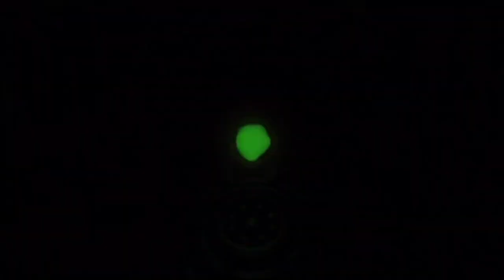Arsenal, but Quinn LAGS into OBLIVION... (Roblox Arsenal)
WOW QUINN REAAAAAALY WAS LAGGIN